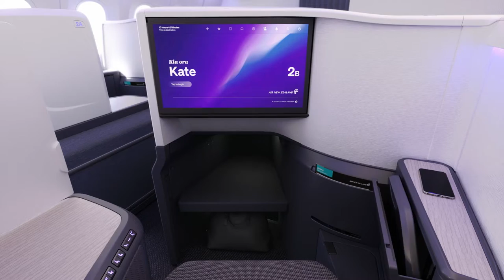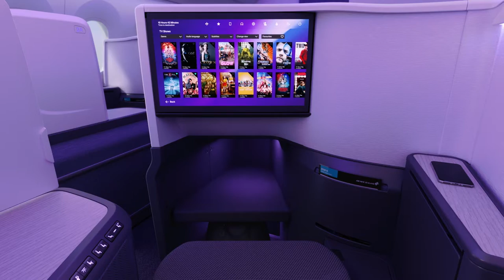REVEALED: Air New Zealand's new cabins for the 'Best sleep in the sky'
After five years in development, Air New Zealand has unveiled its brand new cabins with the lofty goal of providing "the best sleep in the sky" for every passenger.